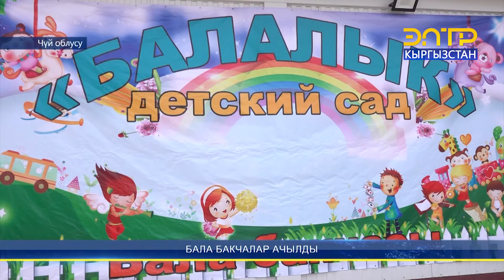ЧҮЙ: ЭКИ БАЛА БАКЧА ПАЙДАЛАНУУГА БЕРИЛДИ